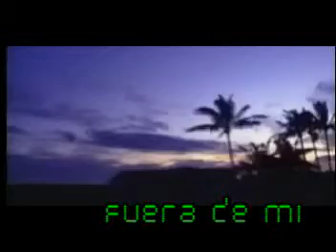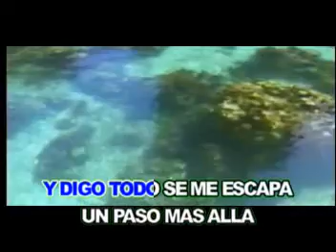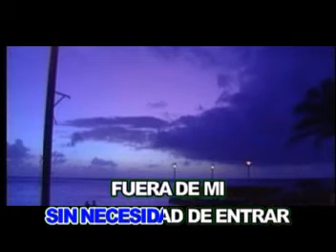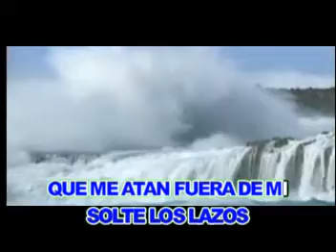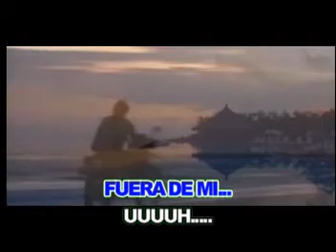KARAOKE FUERA DE MI LA LEY